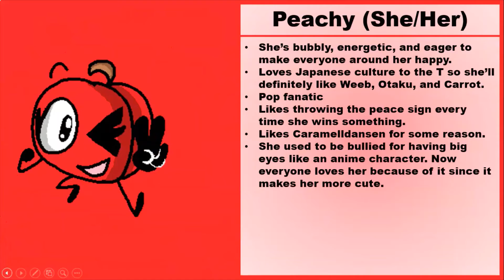TPI Reveal 2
The next one takes electricity like a champ, but for some reason they like the pain.